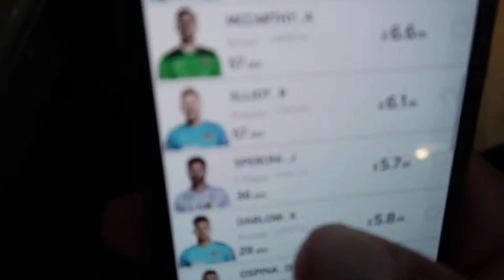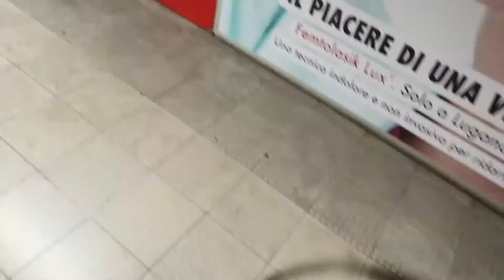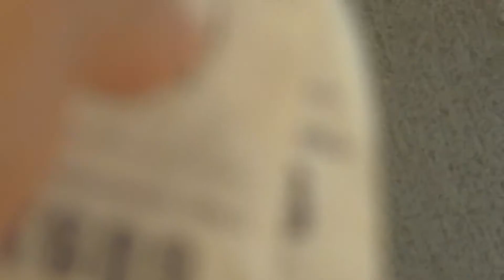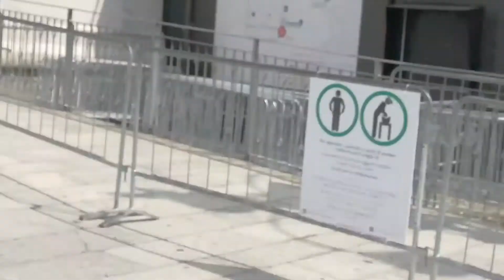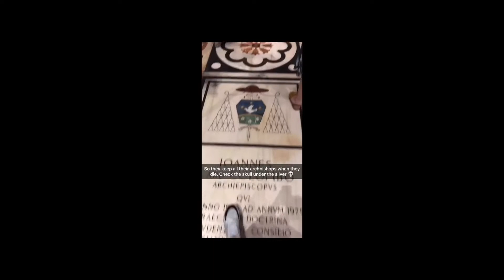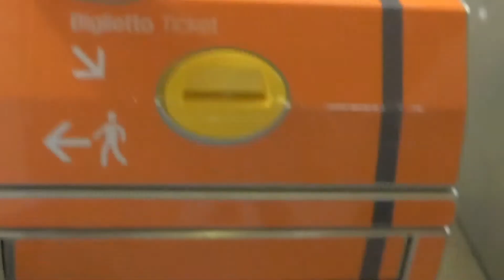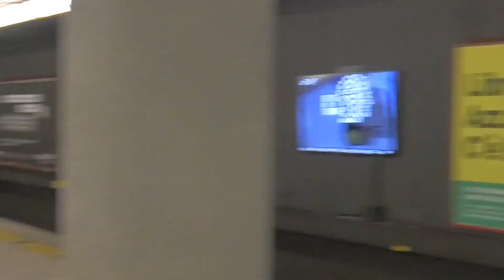Milan Vlog 1 - Jay Marvel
Welcome to my first proper vlog. I went away last month on my own for the first time. I love travelling but wanted to try it on my own for a few days and my adventures are never boring so I thought I would start filming it. So in this Vlog I spend a couple of nights in Milan before driving up to Lake Como for a friends wedding. (This will be in Vlog 2)

So come with me and if you enjoy this (remember it's my first one) then give it a 'like' and 'share' and I'm trying to get my subs up so please give that 'Subscribe' button a click.

I want to say a big thanks to @joakimkarud for the music. Listen to his music and follow him